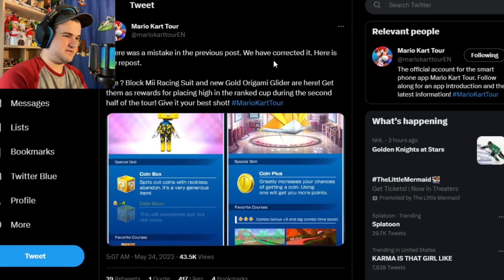NEW Princess Tour Trailer with Wii Daisy Circuit and GBA Peach Circuit! | Mario Kart Tour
I’m back! Wii Daisy Circuit and GBA Peach Circuit are making their grand debut into Mario Kart Tour within the Princess Tour!